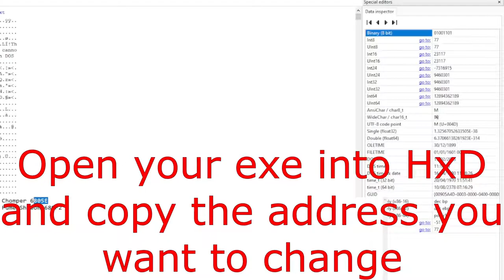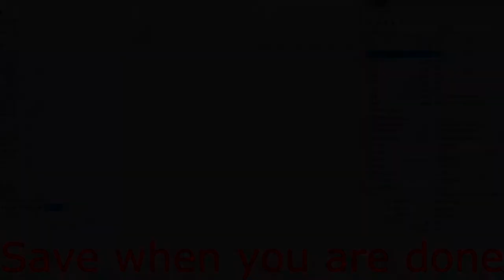PvZ Modding Part 12: Ranges